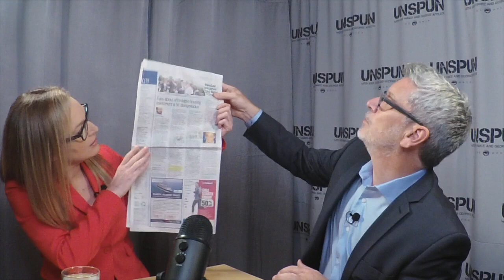UnSpun with Jody Vance and George Affleck -- Episode 31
Welcome to UnSpun - The Orca's current events podcast and YouTube show. Every week, Jody Vance and George Affleck unspin the latest news in local, provincial, federal politics, and much more.

In this week's episode, Jody and George count the ways governments can re-re-re announce projects; speculate on election year antics; define immaculate construction; and spray some news about graffiti.

Listen to our podcast on your favourite podcast player. Search for “the orca media”

Jody Vance is a born and raised Vancouverite who’s spent 30 years in both local and national media. The first woman in the history of Canadian TV to host her own sports show in primetime, since 2011 she’s been working in both TV and radio covering news and current affairs.

George Affleck is a former Vancouver City Councillor, retiring in 2018 after seven years and two election wins. He has also owned his marketing agency, Curve Communications, since 2000 and works with a variety of clients in the private and non-profit sector. George is also a published author, a former CBC journalist and comedy writer, and an avid traveler, having lived in Sweden, Denmark, the UK, Taiwan, and Israel.

Theme song: Piers Affleck